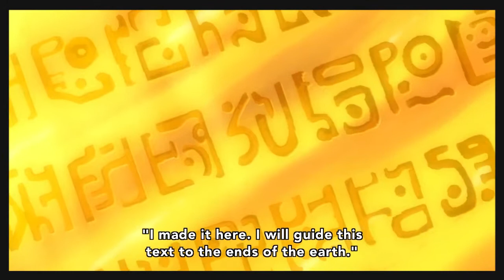One Piece - Robin ask Rayleigh about the "Blank Century"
!!! IMPORTANT !!!

I don´t own the anime/music.